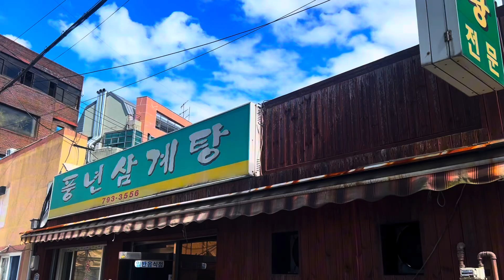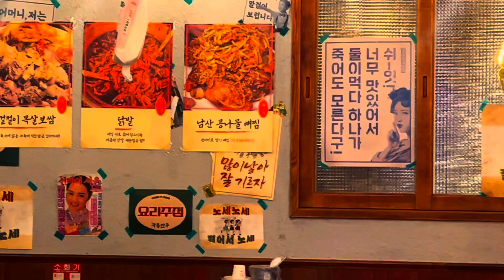day 22 : 70000 won (47 euros) for the pink top was indeed expensive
waited 30 mins to enter in a shop where the scrunchie was 20 euros